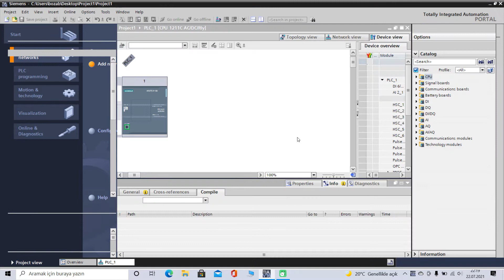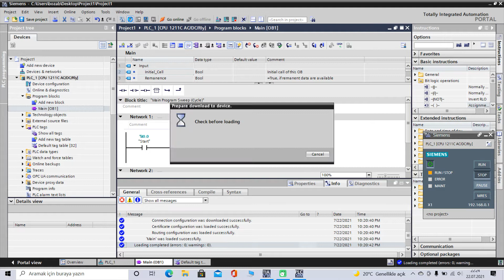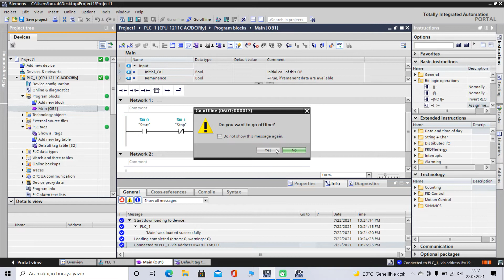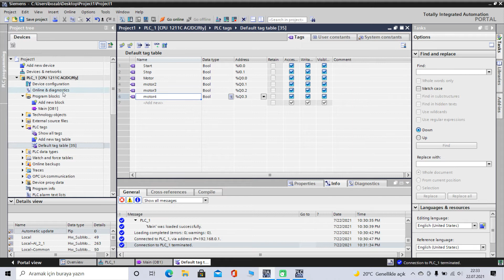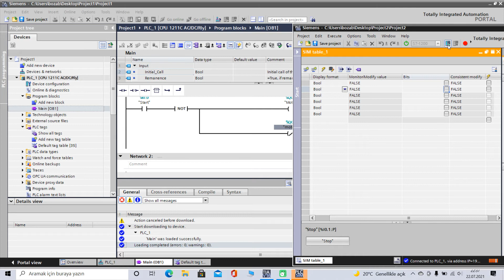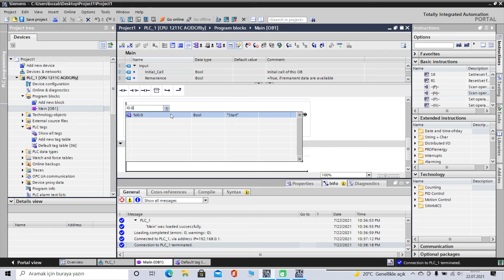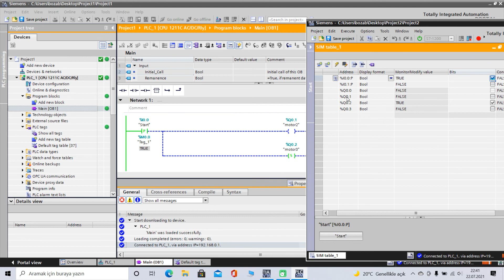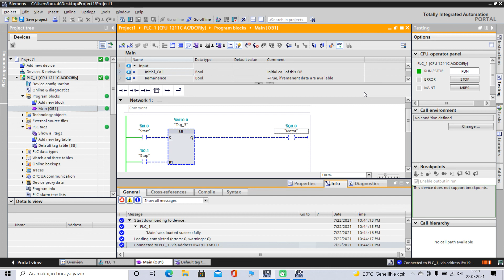4- SIEMENS TIA PORTAL S7-1200 PLC LOJİK KOMUTLARIN KULLANIMI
Bu derste SIEMENS TIA PORTAL S7-1200 PLC Lojik Komutların Kullanımı Anlatılmaktadır.
Normalde Açık Kontak Giriş-Çıkış Komutu
Normalde Kapalı Kontak Giriş-Çıkış Komutu
NOT Komutu
SET-RESET Komutu
SET BF ve RESET BF Komutu Kullanımı
Pozitif Kenar Giriş-Çıkış Kontak Kullanımı
Negatif Kenar Giriş-Çıkış Kontak Kullanımı